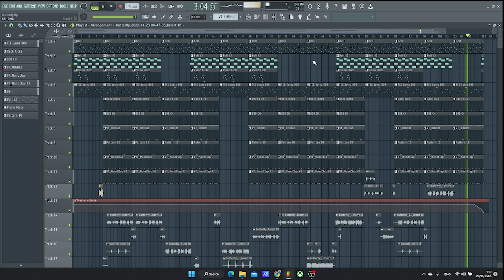Travis Scott - BUTTERFLY EFFECT cover by11pm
Beat by diamondmoon
contact FB:worapath P. Lunedì Diamante